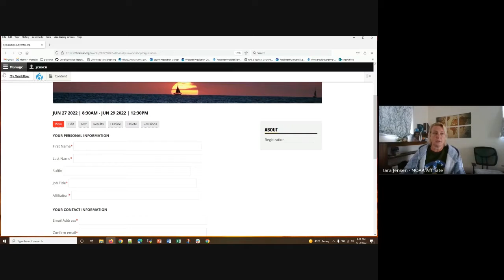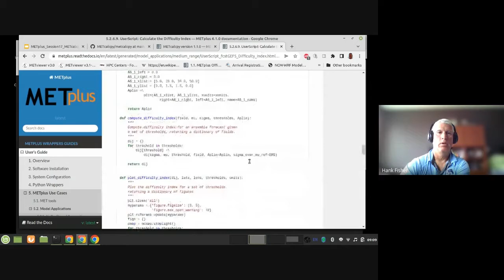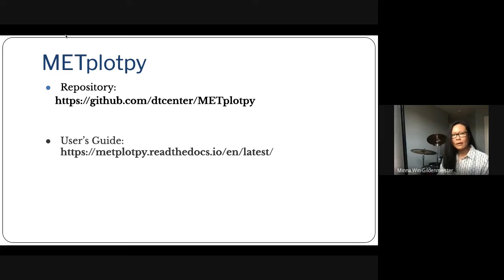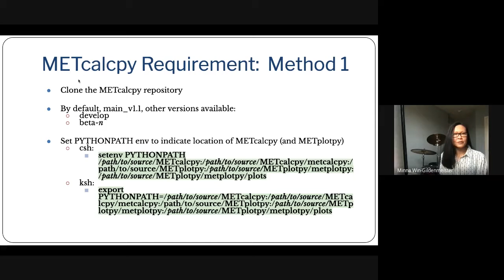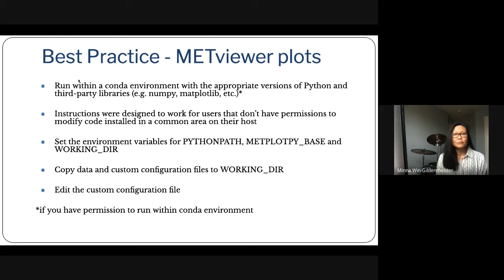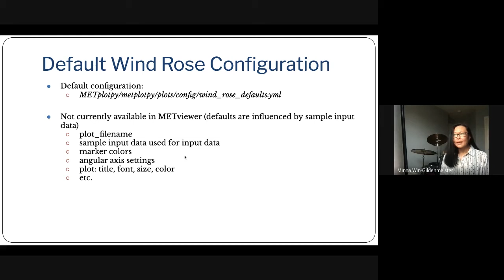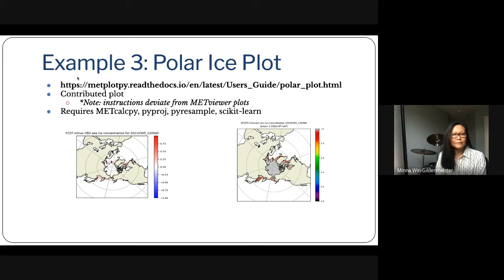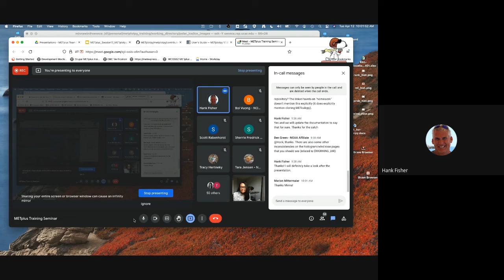METplus Training Series - 2021-2022: Session 17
Presentation: METcalcpy
Presentation: METplotpy
Homework: METplotpy Practical Session